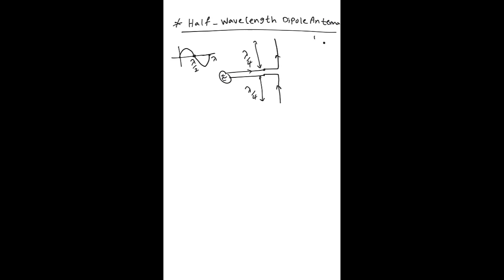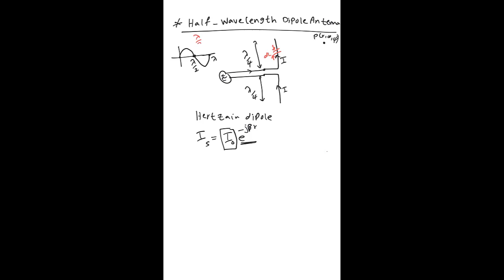13.4. Half Wavelength Dipole Antenna (Part 1)